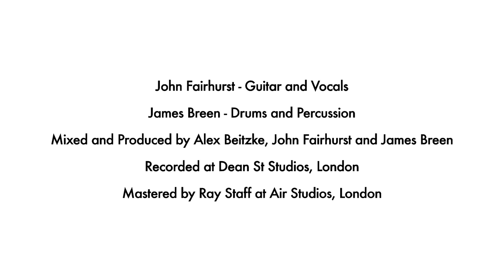John Fairhurst - THE SNOW LIES DEEP [Official Video]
Nominated for Best Original Blues Song at the British Blues Awards 2013

John Fairhurst - Guitar and Vocals
James Breen- Drums and Percussion

Mixed and Produced by Alex Beitzke, John Fairhurst and James Breen
Recorded at Dean St Studios, London
Mastered by Ray Staff at Air Studios, London

Video by Paraffin City Productions